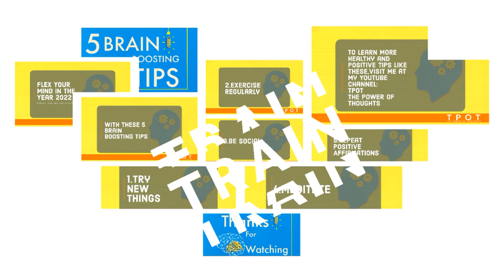5 Brain Boosting Tips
Expand, Explore & Elevate your mind with these 5 brain boosting tips/activities!

Are you trying to stay healthy? Does this include exercising your brain? Exercising the brain has been found to improve memory, mental focus, and overall functionality. This is top priority for many people as they get older, but people of all ages can benefit from incorporating a few simple exercises into their daily life.

Musician: Alexei De Bronhe
I added the 969hz frequency to this track.

Video created and edited by Johnetta Robinson (Tpot The Power Of Thoughts) and cannot legally be used without permission.

◇¤○Channels To Checkout○¤◇
Get your channel featured in the description of my videos! Ask me how!

I love hearing from all of you! If you would like to send some snail mail, follow the 🐌🐌🐌🐌🐌🐌 🐌🐌🐌
Tpot
The Power Of Thoughts
P.O.Box 365
Marshall, IL 62441